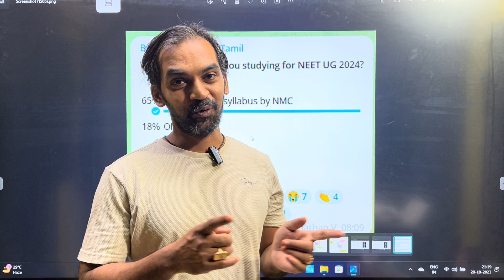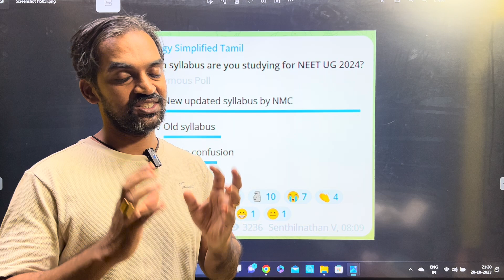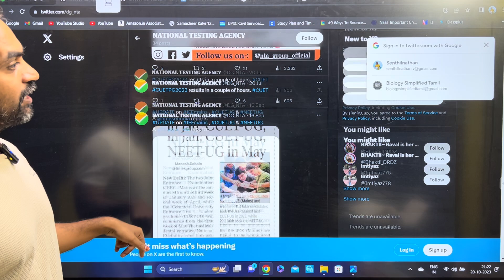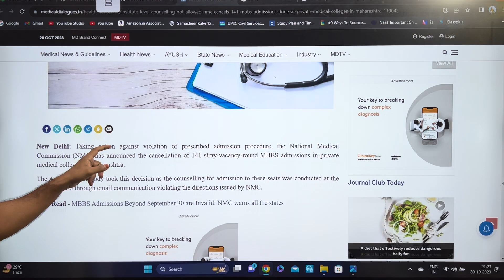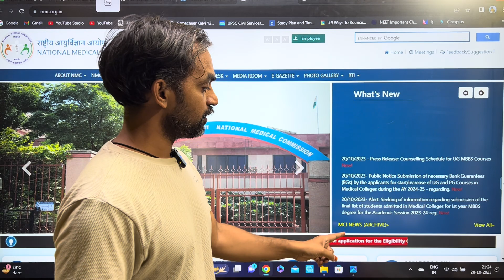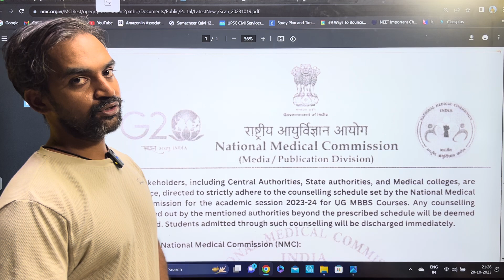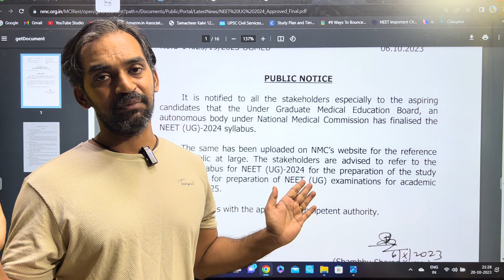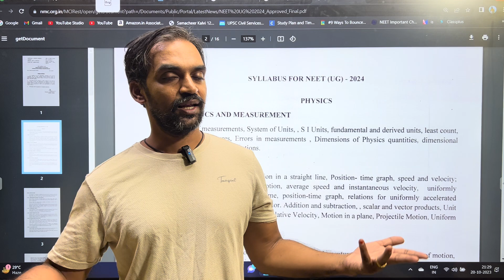No confusion over New syllabus | NMC Answers BST 😳 | Omg! It’s Friday 😱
Biology Simplified Tamil YouTube channel's official telegram channel.